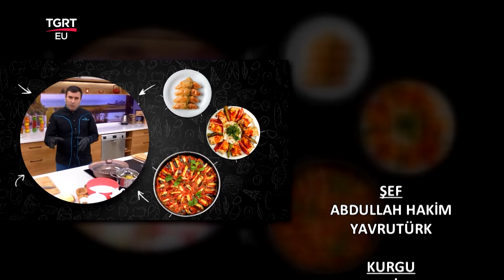Arpacık Soğanlı Tavuk Yahni, Nasıl Yapılır? - Şef Abdullah Usta Anadolu Mutfağı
Lezzetli tariflerin ustası, mutfakların vazgeçilmez ismi Şef Abdullah Usta ile birlikteyiz! Bugün yine birbirinden enfes tariflerle sofralarınızı şenlendirecek, mutfakta harikalar yaratmanızı sağlayacak pratik ipuçlarını sizlerle paylaşacağız. Hafta içi her gün saat 15.30'da TGRT EU ekranlarında!

FREKANS BİLGİLERİ
Frekans : 12228 MHz
Symbol Rate : 8400
Polarizasyon : Dikey (Vertical)